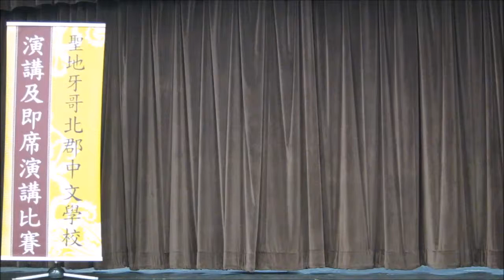Chinese Speech Alex